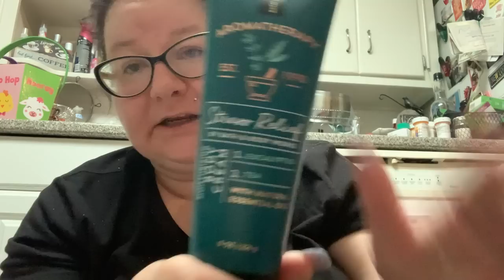BATH & BODY WORKS HAUL: AROMATHERAPY, ONLINE EXCLUSIVES